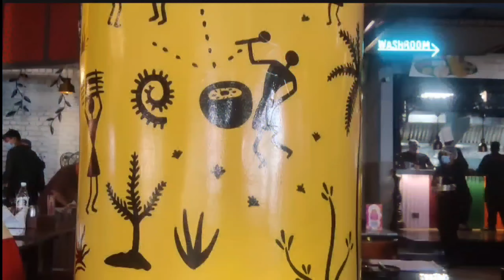Ride pe hua bada Nuksan | Sunday ride pe hui Ladakh ki planning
Aaj hum ja rahe hai all new Royal Enfield scram 411 ka review dene video mai dekho or support kro😋✌️

Video aachi lagi ho to please like kare share kare comment kr ke bataye aap ko kon sa part aacha ya bura laga or aise hi aachi video ko dekhne ke lia plz channal ko subscribe kare or bell icon jarur dabaye.

Phone i use fro shoot and edit the videos ( REALME )

Helmet i use on trips and travel ( Glider Stream )

Video Editing Application (KineMaster)